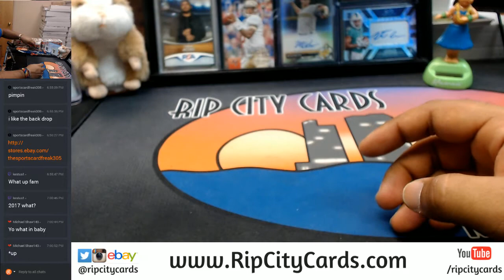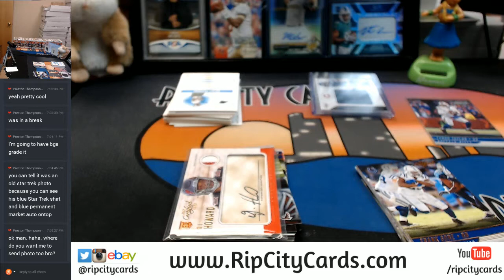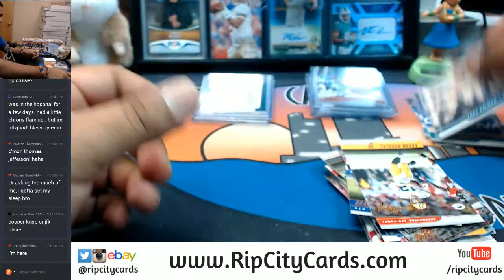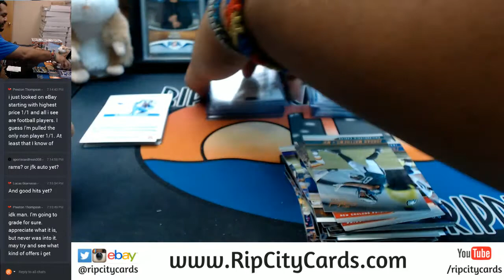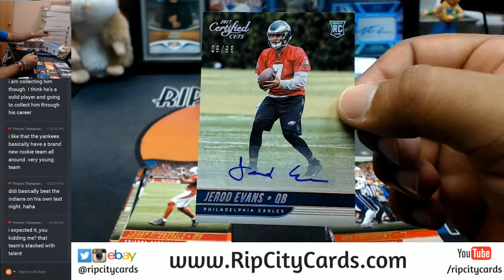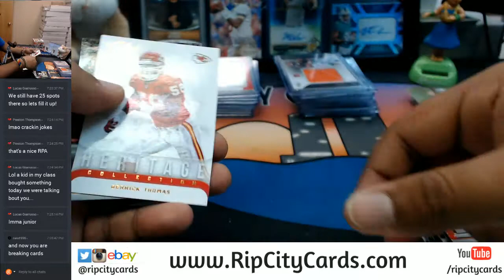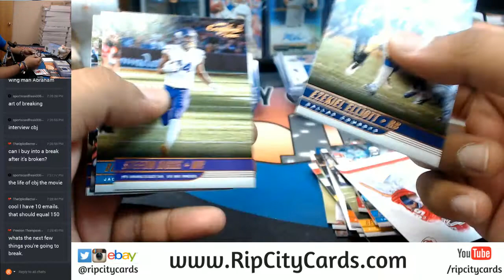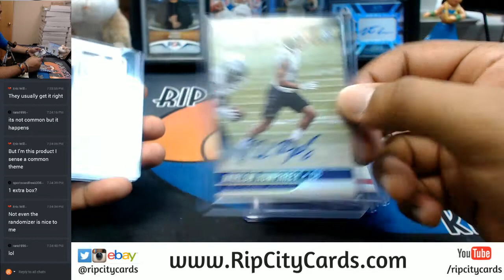2017 Panini Donruss Certified Cuts Football 6 Box Half Case #8 eBay